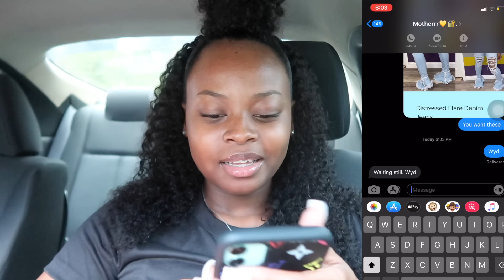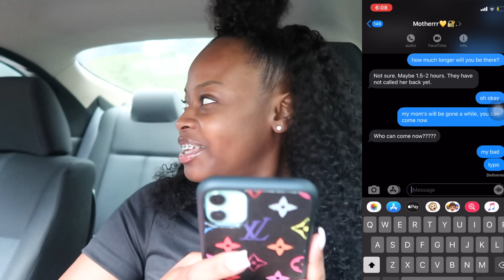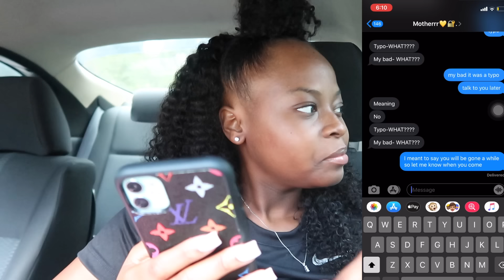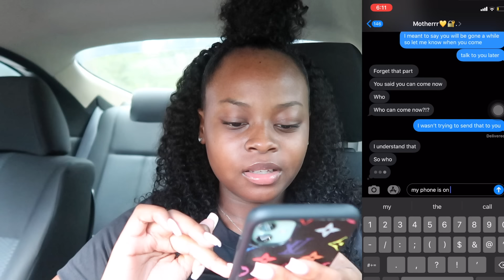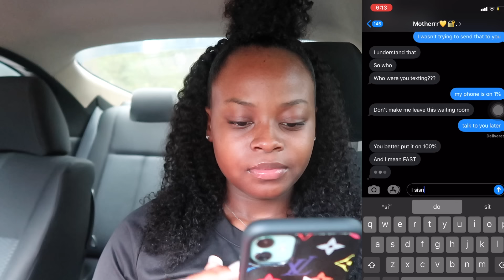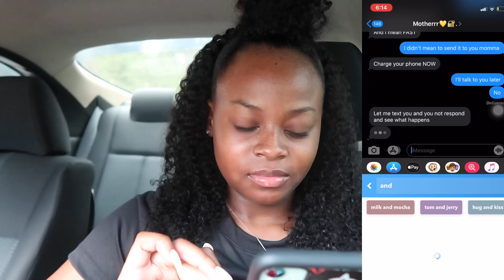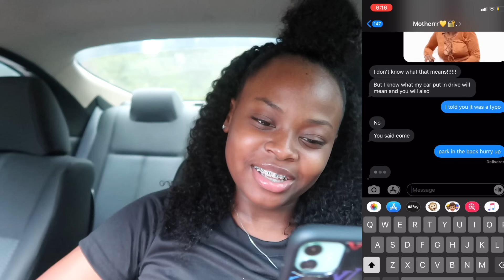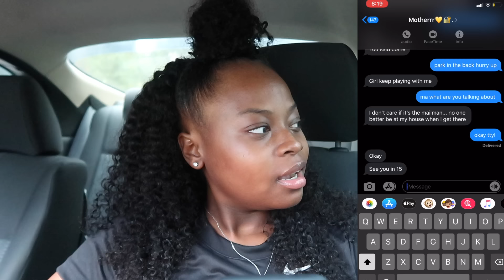SNEAKING A BOY IN OUR HOUSE PRANK ON MY MOM!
HEY, WHAT'S UP GUYS! I'M BACK WITH ANOTHER BIGGITY-BIGGITY BANGERR!